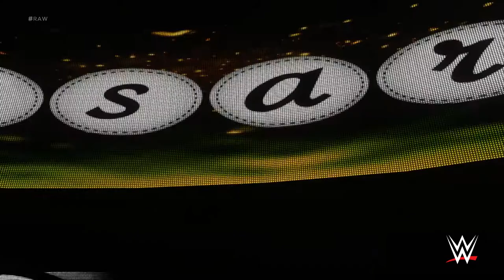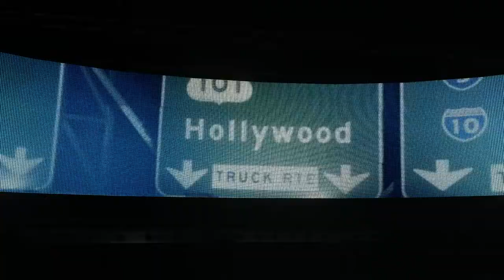WWE 2K18 - Universe - Part 18 - Raw - Xbox One S Gameplay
WWE 2K18 - Universe - Xbox One S Gameplay

After more than a decade-long hiatus, your Olympic Hero has returned! Play as his WWE “American Hero” persona (2001) or as his ECW “Wrestling Machine” persona (2006).

Play 4 days early! Upgrade to the Deluxe Edition for Early Access!

WWE fans, sports gamers, and fighting game fanatics - the biggest video game franchise in WWE history is back with WWE 2K18! Get the most out of your WWE 2K experience with the WWE 2K18 Deluxe Edition. The Deluxe Edition grants you access to even more Superstars and moves, including the WWE 2K18 Season Pass, MyPlayer Kick Start, Accelerator and more awesome content to be announced soon!

Developer: Visual Concepts
Publisher: 2K
Platform: PlayStation 4,Xbox One, PC
Genre: Fighti ng|Sports and Outdoors
Release Date: 10/13/2017